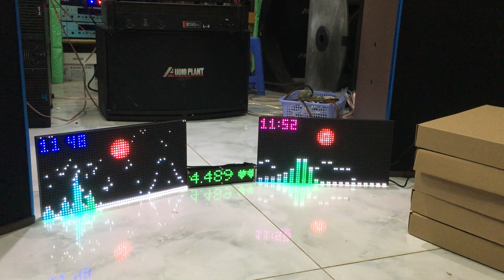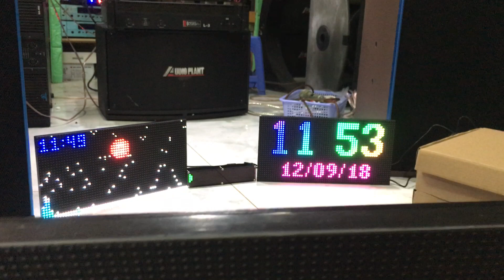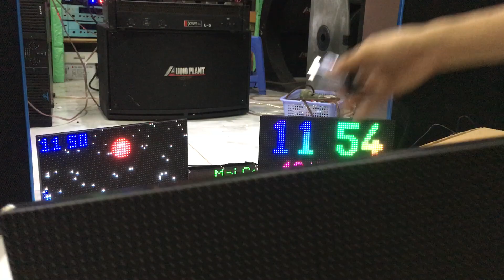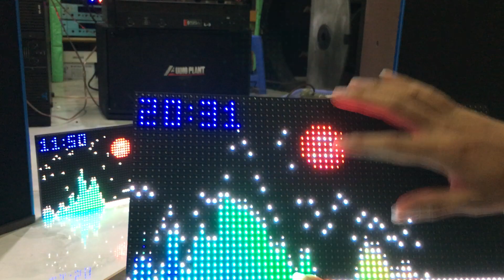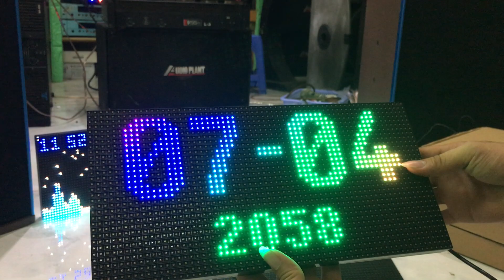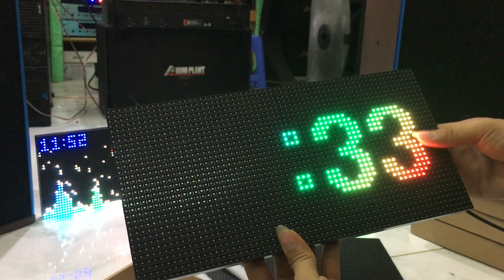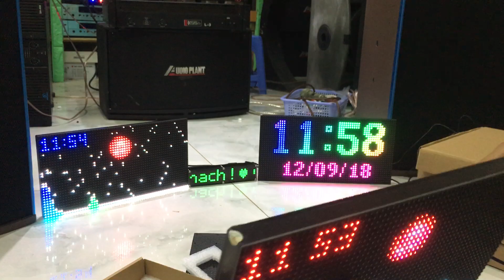Led Nháy Theo Nhạc 3 Trong 1, - 13 chế Độ Nháy, Ngày Tháng, Đồng Hồ, SĐT 0977.434.361